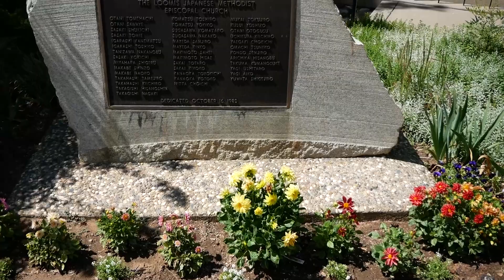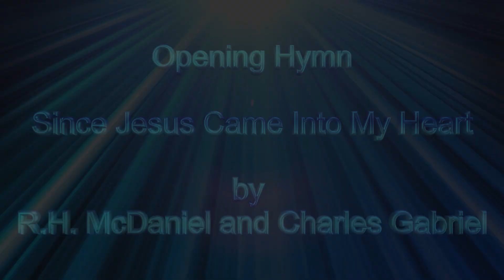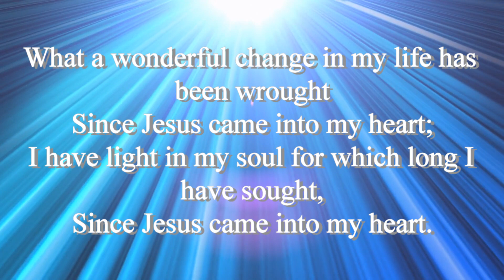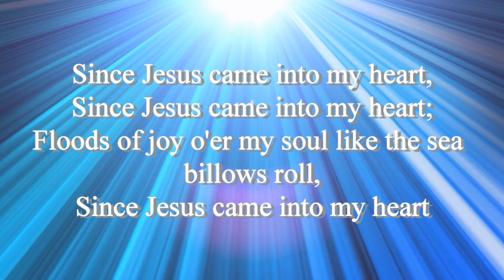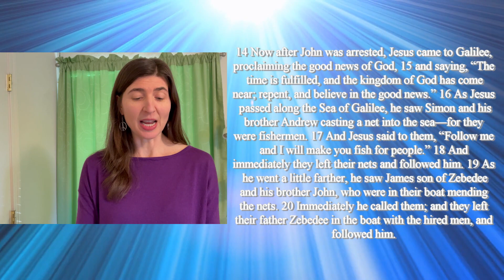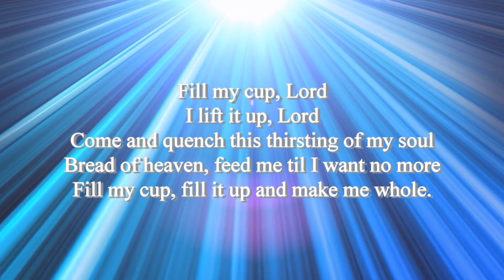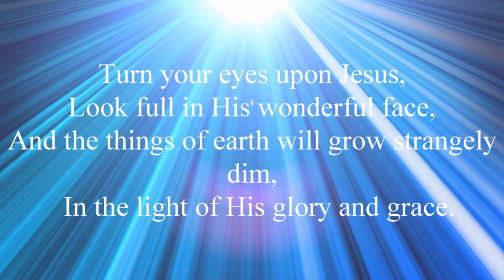Virtual Service 01/24/2021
Alison preaches from  Mark 1:14-20.  Laurie Keehn is our liturgist and the Celebration Music Team shares an encore performance of "Come, Now is the Time to Worship."